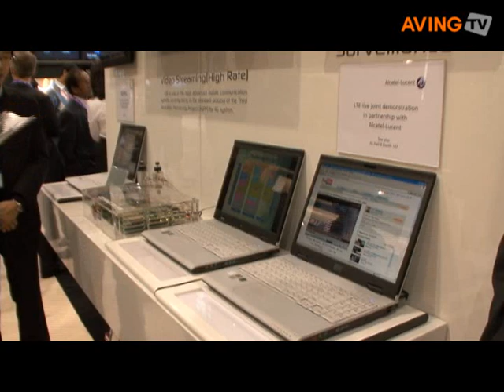LG to demo its latest LTE technology at Mobile World Congres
LG Electronics demonstrated its improved Long Term Evolution(LTE) technology in cooperation with Nortel and Alcatel-Lucent at its booth during Mobile World Congress 2008, which is eight times faster than HSDPA.

The wireless LTE technology LG showcases this year is twice as fast as the wired technology it demonstrated last year. The technology enables downloads at up to 60Mbps and uploads at up to 40Mbps -- eight times faster than HSDPA and six times faster than HSUPA. This means that phones built for LTE networks could download a 700 megabyte movie in 90 second or a three megabyte mp3 file in 0.4 second.

The technology demonstration used an LTE handset platform developed by LG and base station technology from Nortel and Alcatel-Lucent. LG showed how this LTE technology can be used for wireless high definition video streaming, video conferencing, uploading user generated content to the internet and streaming security camera video.

According to the company, the LTE is likely to become the next standard for high speed wireless networks, as it can be added to existing WCDMA and HSDPA networks without the need to build additional infrastructure. The demonstration showed the leading roles played by LG, Nortel and Alcatel-Lucent in moving LTE toward commercial use.